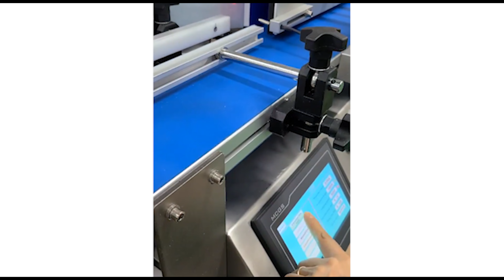탁상용 원형라벨러 (원형용기 30g, 60g) Table labeling machine (30g, 60g)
인천 서구 백범로 678번길 30 3층 (주)에이치지케어 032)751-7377